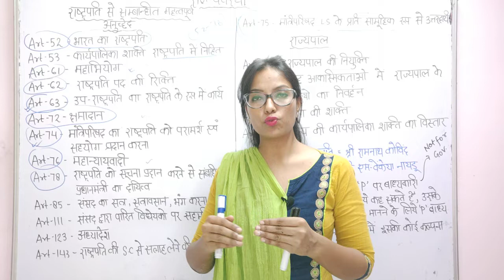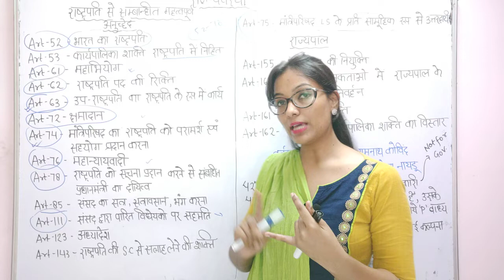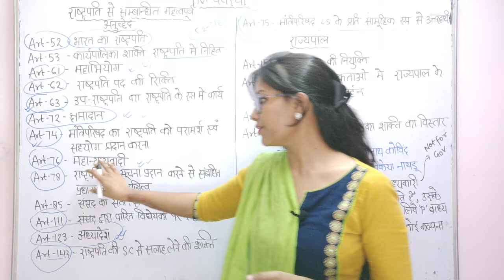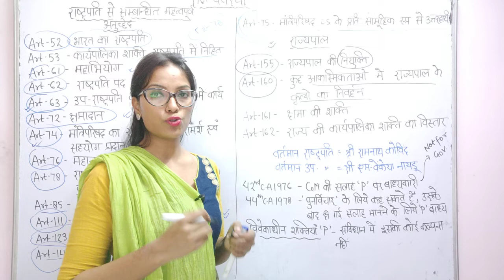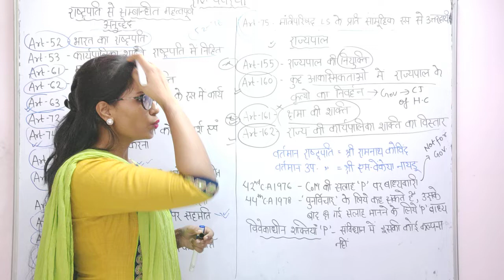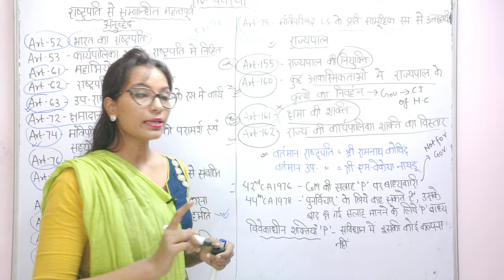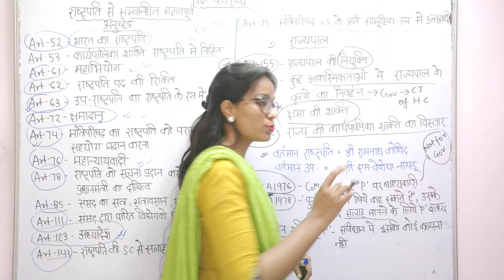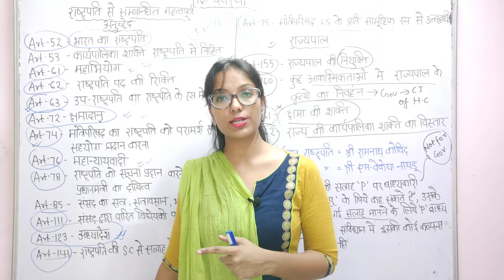UPSSSC# Polity (राजव्यवस्था )Important Articles - President and Governor by- Study Mantra